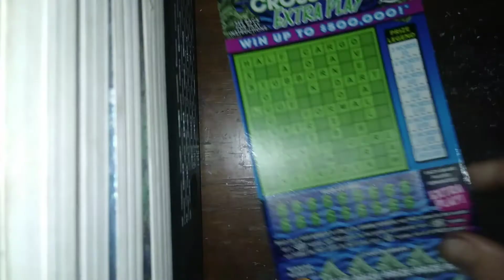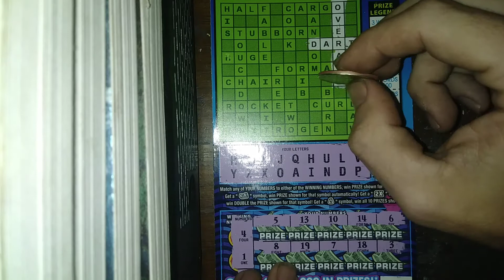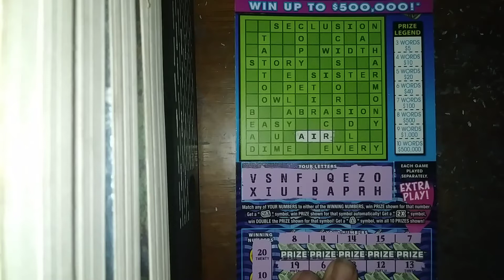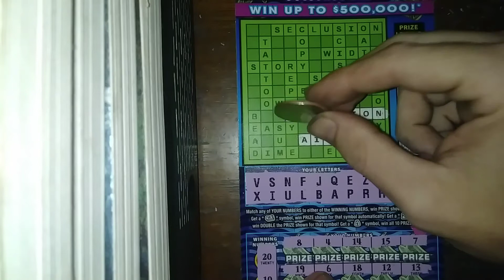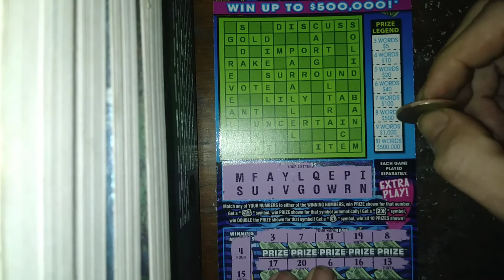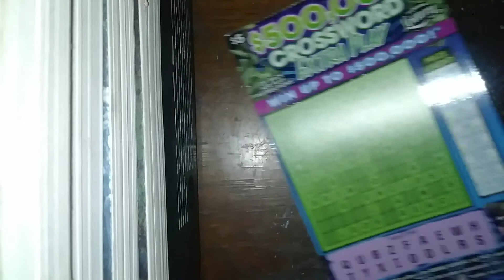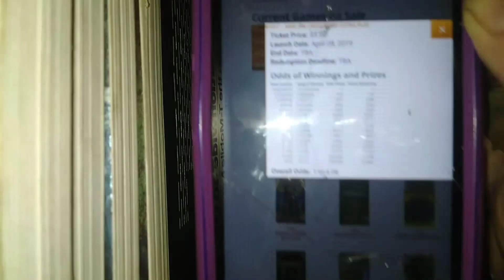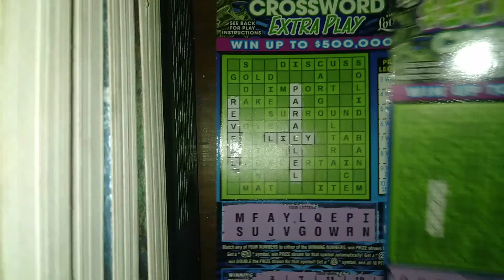$5 TICKET FRIDAYS!! PROFIT!! 2X DOUBLER!!